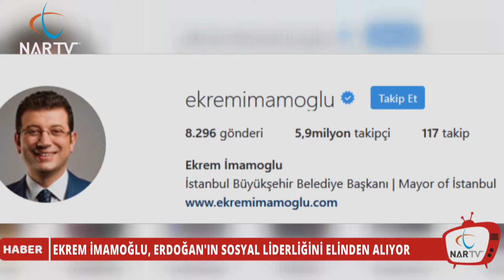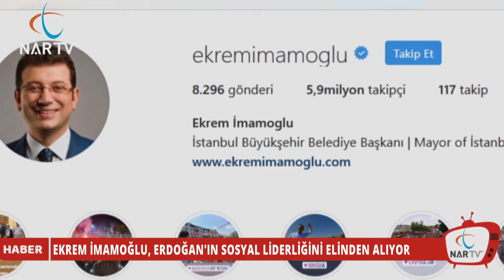EKREM İMAMOĞLU, ERDOĞAN'IN SOSYAL LİDERLİĞİNİ ELİNDEN ALIYOR